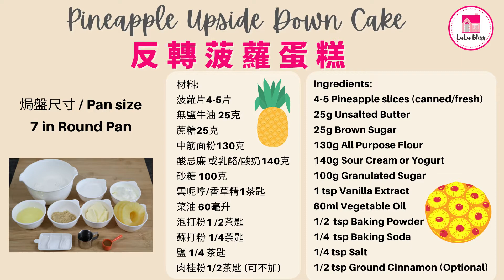反轉菠蘿蛋糕【ENG】| Pineapple Upside Down Cake | No Eggs No Milk | 不加蛋 不加奶 | 簡單容易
反轉菠蘿蛋糕 | Pineapple Upside Down Cake | No Eggs No Milk | 不加蛋  不加奶 | 簡單容易

材料:
菠蘿片4-5片
無鹽牛油 25克
蔗糖25克
中筋面粉130克
酸忌廉 或乳酪/酸奶140克
砂糖 100克
雲呢嗱/香草精1茶匙
菜油 60毫升
泡打粉1 /2茶匙
蘇打粉 1/4荼匙
鹽 1/4 茶匙
肉桂粉1/2茶匙 (可不加)

Ingredients:
4-5 Pineapple slices (canned/fresh)
25g Unsalted Butter
25g Brown Sugar
130g All Purpose Flour
140g Sour Cream or Yogurt
100g Granulated Sugar
1 tsp Vanilla Extract
60ml Vegetable Oil
1/2  tsp Baking Powder
1/4  tsp Baking Soda
1/4 tsp Salt
1/2 tsp Ground Cinnamon (Optional)

This video is directed and edited by LuLu Bliss